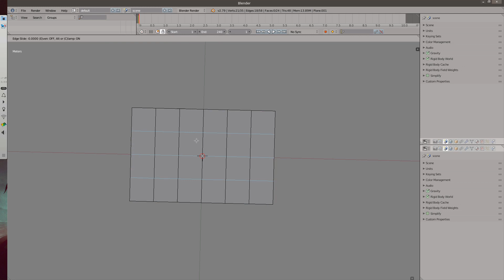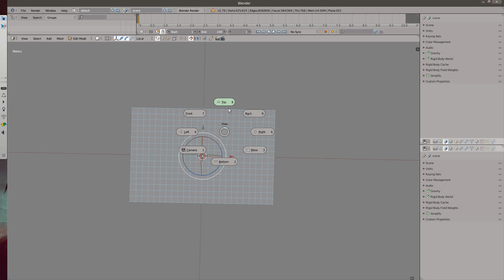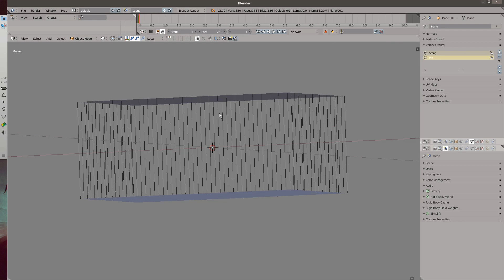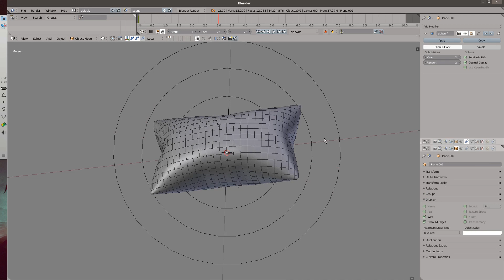Blender 3D Tip - Make a Pillow Without Modelling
Trying to make unique use of cloth sewing springs in this short example. Happy Blending.